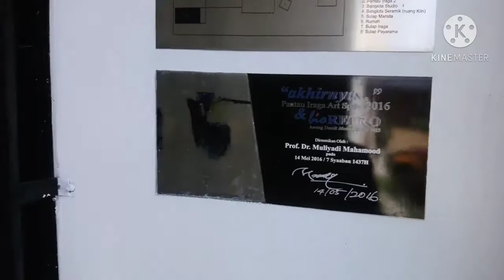PERBUALAN DENGAN PELUKIS AWANG DAMIT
Video ini adalah rakaman tinjauan saya ke Rumah Dan studio Pelukis Awang Damit yang terletak di Sijangkang Selangor. Pelukis ini yang juga bekas pensyarah di UITM adalah berasal dari Sabah. Rakaman ini adalah untuk mengetahui perjalanan Dan cara beliau menghasilkan karya-karya yang dikenali ramai akan rupa dan bentuknya.